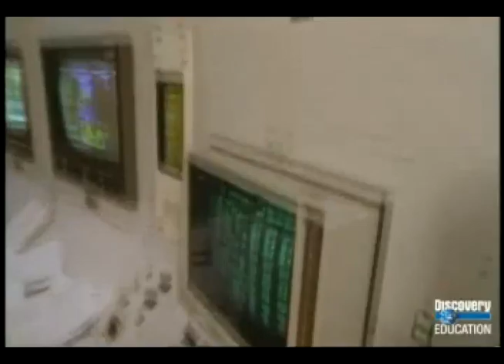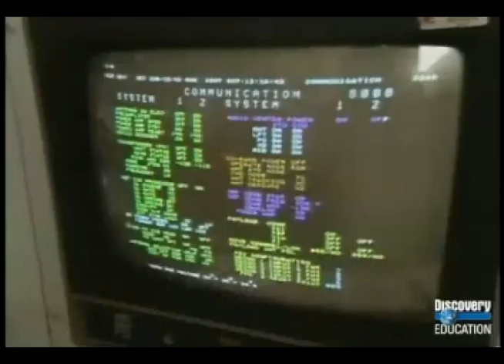Space Shuttle Clip 2